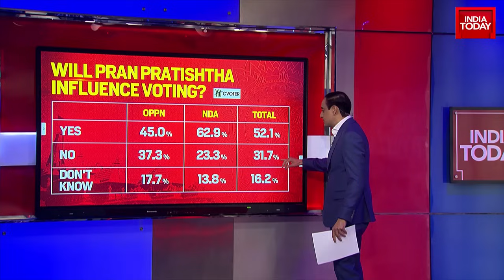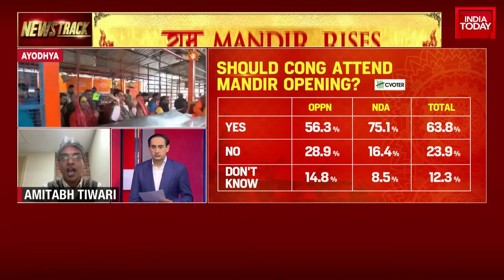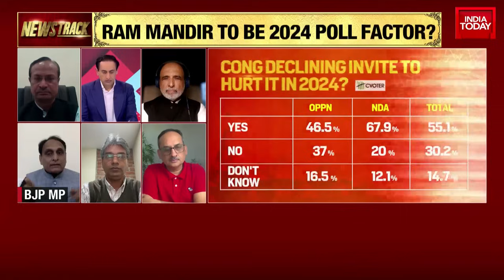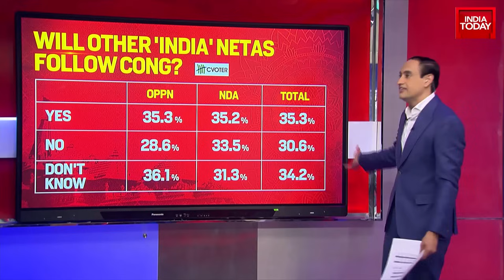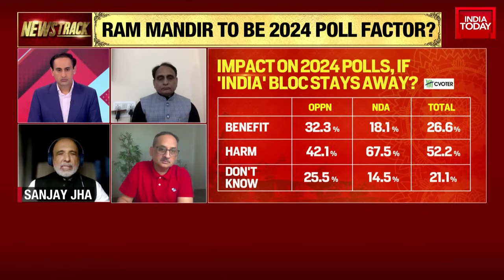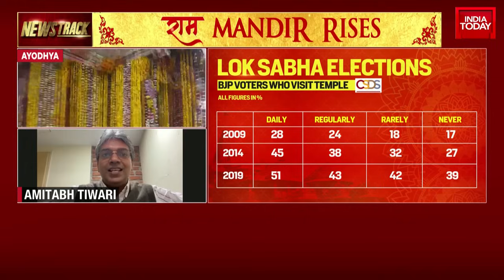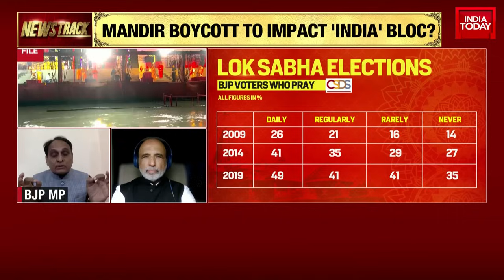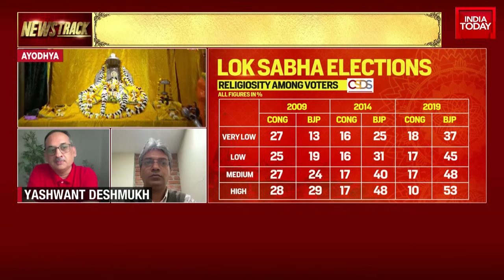Analyzing the Impact of Ram Temple on 2024 Lok Sabha Elections | Ram Mandir News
This video features an in-depth analysis of the potential influence of the Ram temple construction on the upcoming 2024 Indian general elections. It sees a panel of experts discussing the complexities of religious practices and voting tendencies in India. Key participants in this discussion are Sanjay Kumar, a leading sephologist and co-director at Lok Niti CSDS, Amitabh Tiwari, a prominent political analyst, and Rakesh Sinha, a member of the Parliament representing the Bharatiya Janata Party. The focus of the discourse includes the politics around the invitations for the Ram temple inauguration ceremony and the implications of religious inclinations on the voters' choice. This segment offers an insightful perspective on Indian society's religious sentiment and the interplay between religion and politics in shaping public opinion ahead of the 2024 elections.